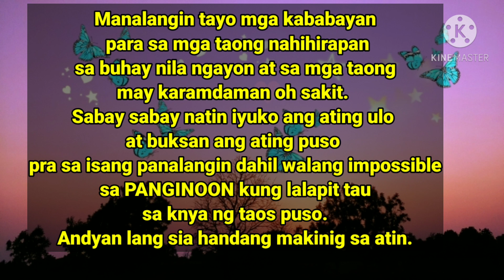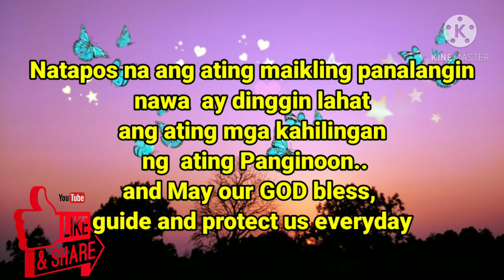PANALANGIN PARA SA MGA TAONG NAHIHIRAPAN AT MAY KARAMDAMAN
PANALANGIN PARABSA MGA TAONG NAHIHIRAPAN AT MAY KARAMDAMAN

Manalangin tayo may kailangan man o wala dahil si GOD andyan lang yan lagi nakikinig sa atin

Tiwala lang po sa knya at wala imposible pag sia ang ating lapitan